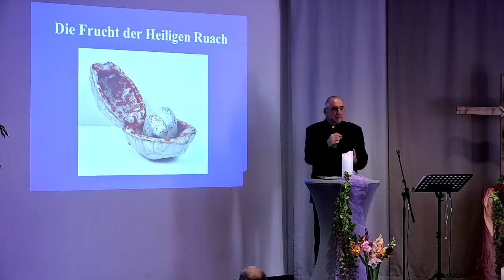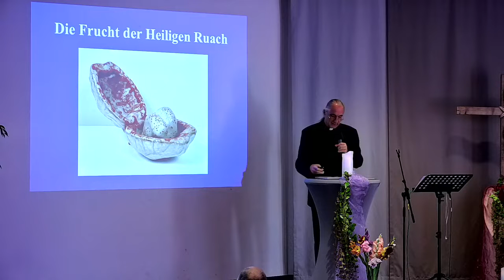Was ist eigentlich die Frucht der heiligen Ruach?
Wozu ist sie da? Wie wächst sie? Was kann man mit den einzelnen Fruchtstückchen anfangen? Und dergleichen mehr ...